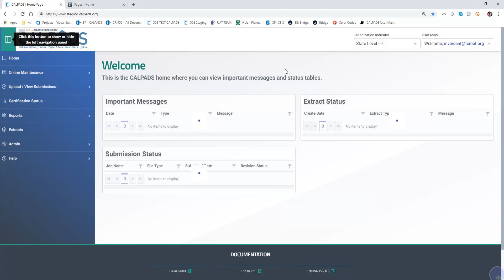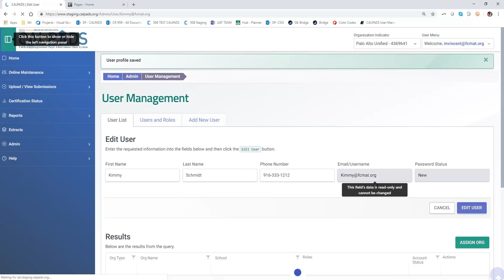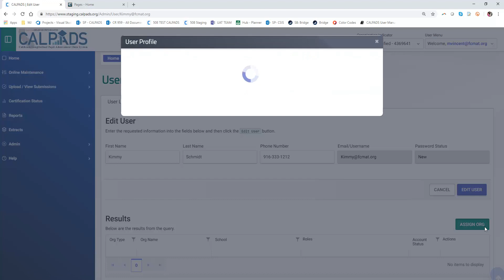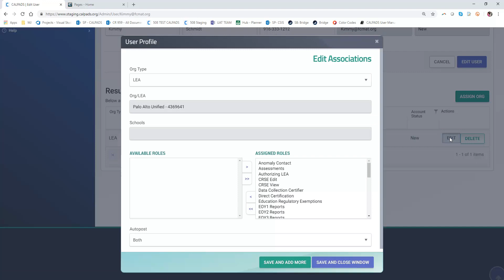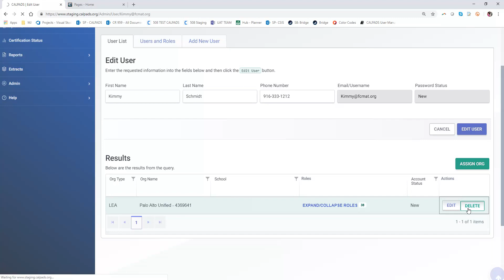Quick Demo: add new user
Add a new user to CALPADS